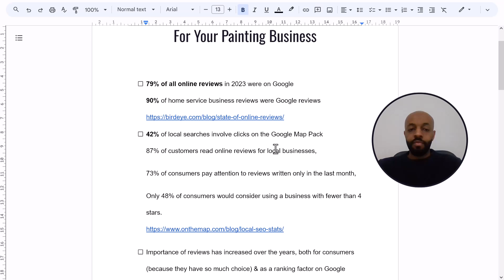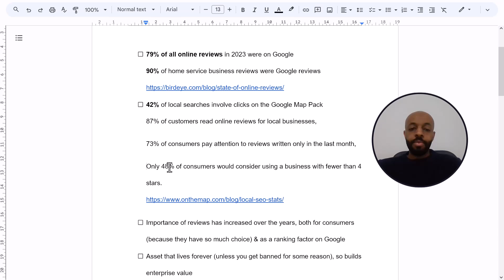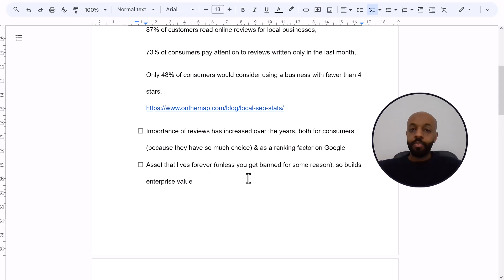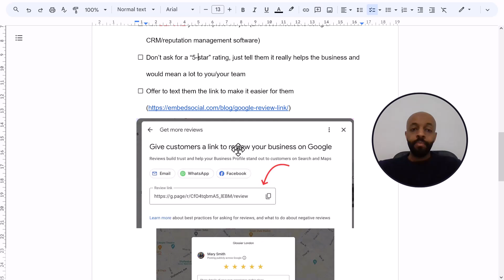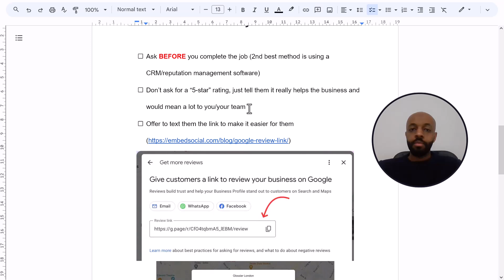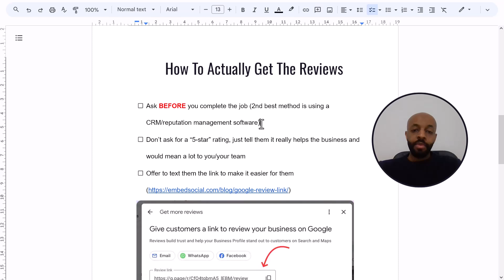How To Get More Google Reviews For Your Painting Business | Painter Marketing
➡️ Looking to generate more estimates for your painting business?

In this video I talk about how important it is to get reviews for your business and the best way to go about doing this.
Having more reviews than anyone else in your market is the best way to create a source of leads that come in to your business day in, day out - completely for free.

Timestamps:
00:00 - Intro
00:08 - Importance of reviews
02:54 - How to get reviews
04:22 - You don't need a perfect 5 star rating
05:22 - Outro